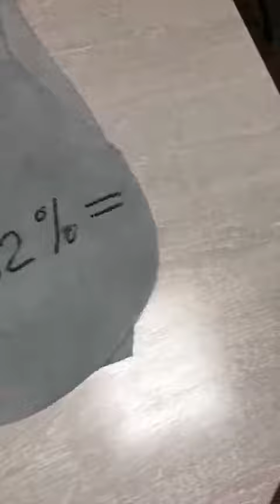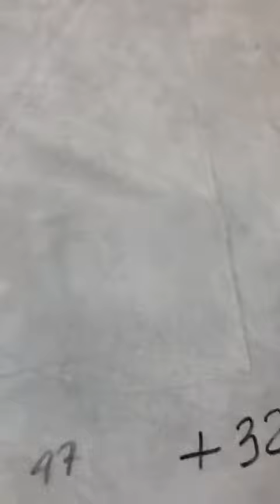Cow Split Crust Leather Bangladesh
Cow Split Crust leather for Gloves and Aprons.
Size: 5 Sqft up.
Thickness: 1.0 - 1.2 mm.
 Color : Natural

Bharasa Trade BD is Bangladesh’s leading Exporter, Supplier, Buyer agent and Trading Company of Fabric, Apparel and Leather. It has reliable Buyer across in 12 countries, as well as We have reliable Fabric factory, Garments Factory and Tannery as well as a rock solid infrastructure with both factory for our Buyer. “Bharasa” has taken ground-breaking strides in the Bangladesh Fabric, Apparel and Tannery industry since its inception in 2015. The fusion of international quality and quality control, quality development team, and its translation into compelling, high quality Fabric, Apparel and Leather at Company-owned integrated facilities drives.

We specialize in Leather Item :

Full chrome, Semi chrome, Full veg & Semi veg Cow crust leather.
Full chrome Cow lining crust and upper crust leather.
Full chrome, Semi chrome & Full vegetable Buffalo crust leather.
Buffalo lining leather.
Full chrome, Full Veg & Chrome-free (ecological) Goat crust leather.
Full chrome sheep crust leather (soft touch).
Cow split Crust and Suede Leather.
Crust leather :- Full/ Semi chrome/vegetable re-tanned natural/ drum through dyed cow/Buffalo/ goat/ sheep crust leather.
Finished Leather.
Wet Blue Cow Split Leather.

Size 5 sqft up, double butt, subs 0.9 mm up,
Size 5 sqft up, single butt, subs 1.0 mm up,
Size 7 sqft up, double butt, subs 1.1 mm up,
Size 7 sqft up, double butt, subs 1.2 mm up,
Size 7 sqft up, single butt, subs 1.2 mm up,
Size 7 sqft up, single butt, subs 1.3 mm up,
Size 10 sqft up, double butt, subs 1.2mm up,
Size 10 sqft up, double butt, subs 1.3 mm up,
Size 12 sqft up, double butt, subs 1.4 mm up,
Size 10 sqft up, Signel butt subs 1.2 mm up.

Size 10 sqft up, Single butt thick- 1.4 mm up (with shoulder)
Size 14 sqft up, thick.- 1.3 mm up ( whole hide without shoulder).
Size 12 sqft up, (Side) thick.- 1.8 mm up (with shoulder).

If you interested to purchase so please don't hesitate to contact.

ADDRESS :-
Bharasa Trade BD.
3/2, Sonatongor, Hazaribagh Tannery area,
Dhaka-1209, Bangladesh.